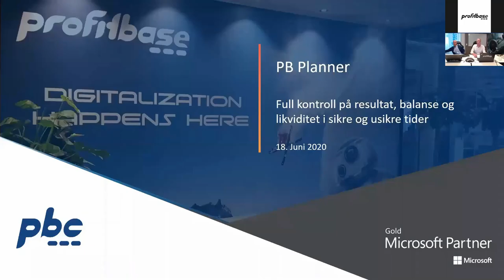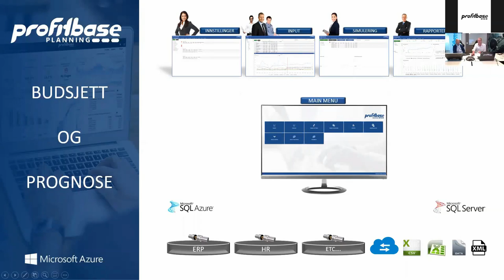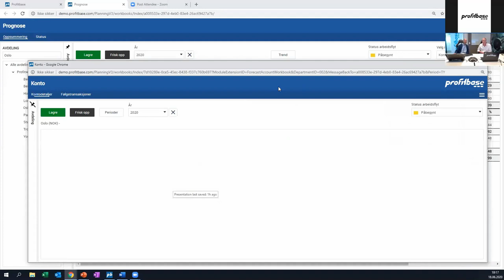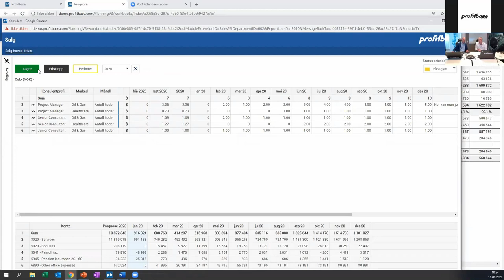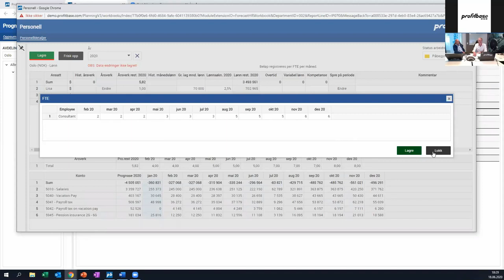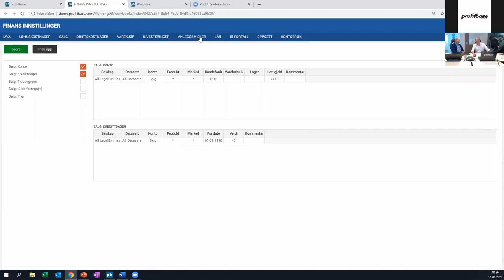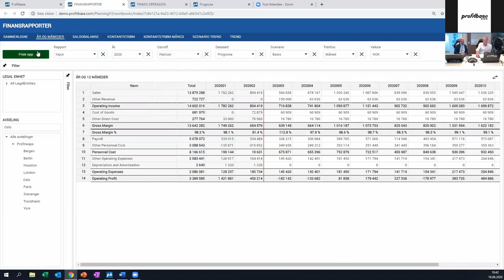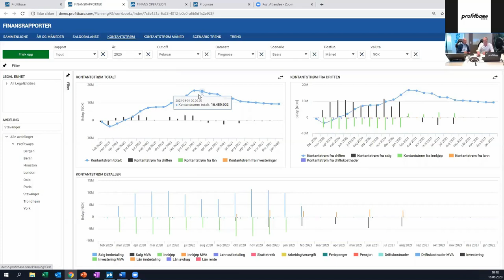Webinar: 'Bedre kontroll på budsjett- og prognosearbeidet med Profitbase planner'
Dette webinaret retter seg mot ledelse og controllere i store og mellomstore selskaper som søker bedre kontroll på budsjett og prognosearbeid samt mulighet for å kunne simulere effekten av ulike driftsscenarioer på resultat, balanse og likviditet.

Profitbase Planner integreres direkte mot dine forretningssystemer og leveres med komplette modeller for finansiell og driverbasert input. Innebygd logikk for automatisk beregning av balanse og likviditet samt scenariosimulering sikrer full kontroll over alle deler av virksomheten.